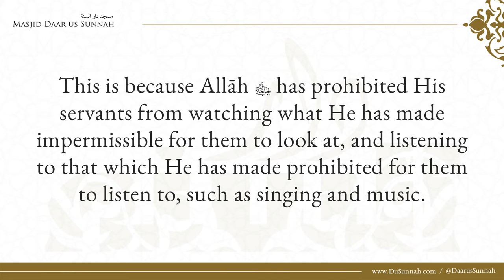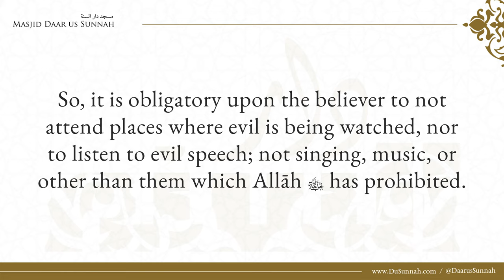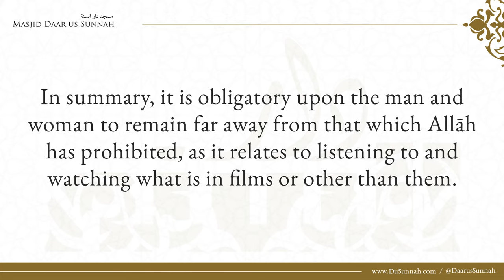Are TV Shows Permissible To Watch? | Shaykh Ibn Baz